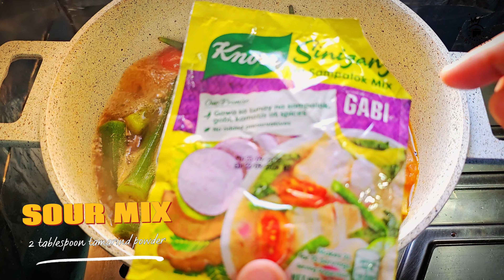Ganito pala kasarap ang luto sa Pork Sinigang!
Ingredients:
400 grams pork liempo
1 thumb ginger
1 large onion red
2 medium tomato
1 liter water
1 teaspoon black pepper powder
2 tablespoon fish sauce
1 piece chicken or pork bouillon (stock)
150 grams okra
2 medium white radish
1 bunch pechay or bokchoy
2 tablespoon sour mix (sinigang mix)